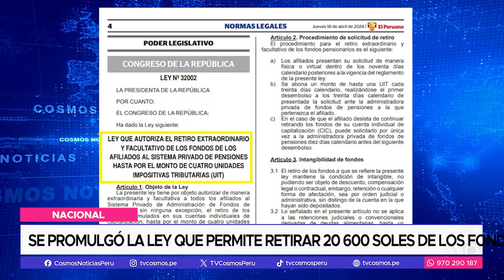Nacional: Se promulgó la ley que permite retirar 20 600 soles de los fondos de la AFP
El último jueves, el gobierno promulgó la ley que autoriza un nuevo retiro de los fondos de los afiliados al Sistema Privado de Pensiones, AFPs, hasta por un monto de 4 UITS, equivalente a S/ 20 600. El pasado miércoles, el ministro de Economía, José Arista, había adelantado que no se observaría esta ley para no provocar un enfrentamiento con el Parlamento ante una "batalla ya casi perdida”. Los trujillanos dieron su opinión al respecto.

Esta ley indica que la SBS determinará, mediante reglamento, el procedimiento operativo para el retiro "en un plazo que no excederá de quince días calendario contados a partir de la entrada en vigor de la ley". Al faltar poco, para este nuevo retiro, algunos ciudadanos nos comentaron en que utilizaran este dinero.

En cuanto al procedimiento para el retiro de los fondos de las AFP, la ley indica que los afiliados "presentan su solicitud de manera física o virtual dentro de los noventa días calendario posteriores a la vigencia del reglamento de la presente ley". Además, precisa que se abonará al solicitante hasta una UIT cada 30 días calendario, y el primer desembolso se concretará un mes después de presentada la solicitud.